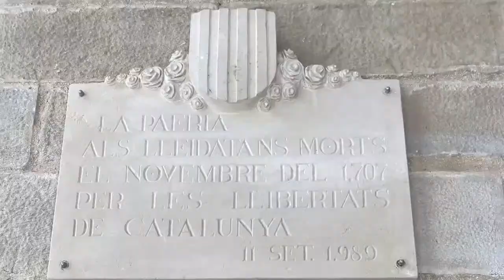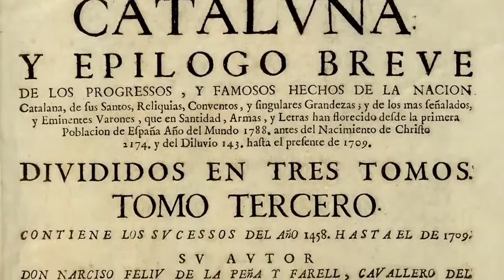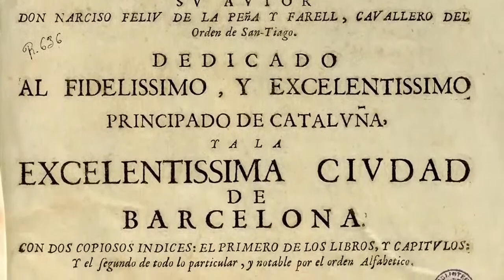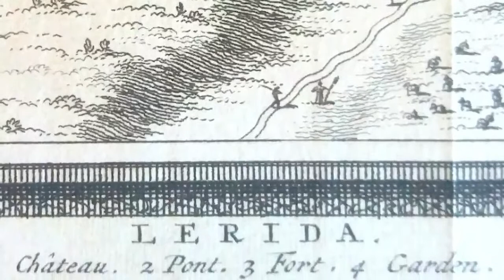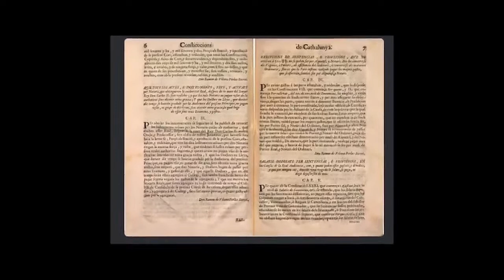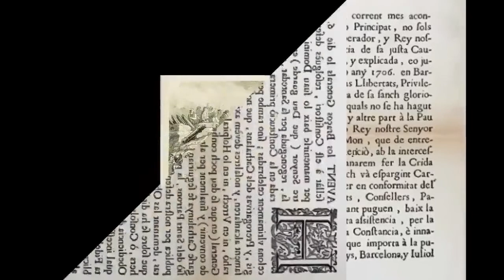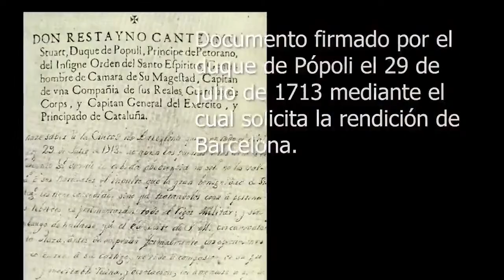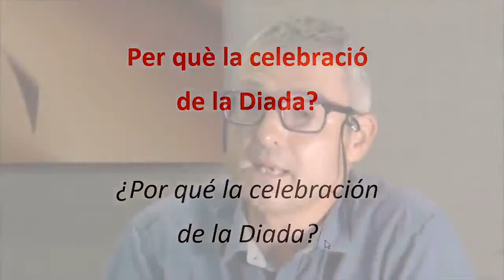La Diada, una historia crítica (Documental y Coloquio)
Désde la sede de Cataluña Suma por España, la conferencia sobre lo que realmente pasó en 1714 en la Guerra de Sucesión.

El vídeo sobre lo que no quieren que sepas del Onze de Setembre.

Conducido por Óscar Uceda, presidente de Historiadors de Catalunya.

Daniel Rúbio Profesor-tutor de la UNED de Cervera.
Mari Ángeles Pérez Samper, Catedrática de la UB.